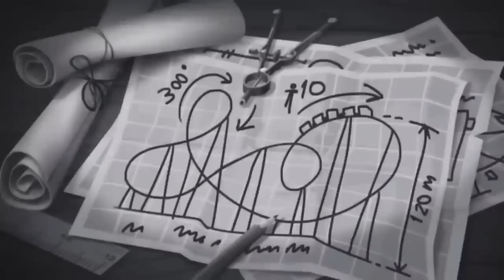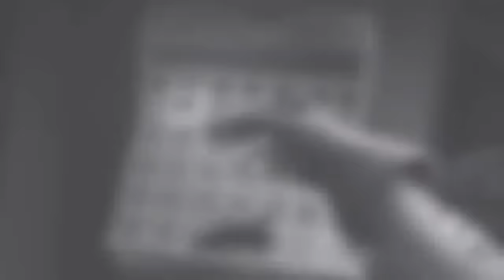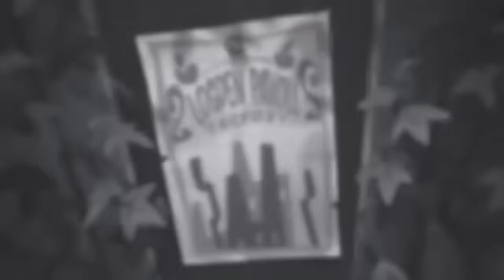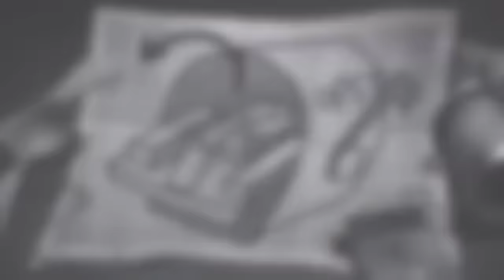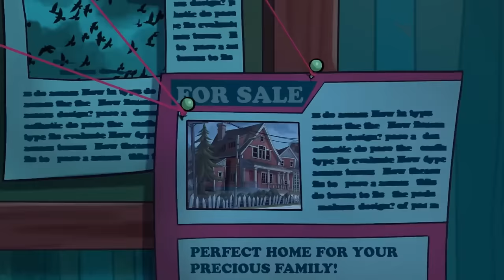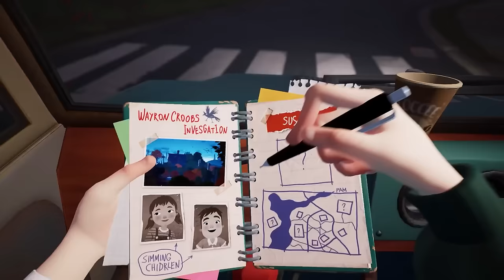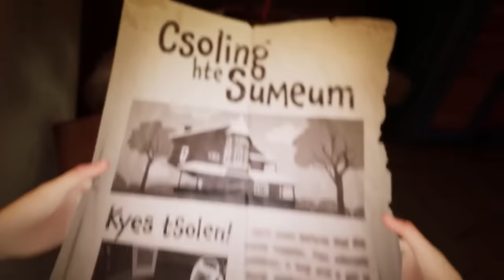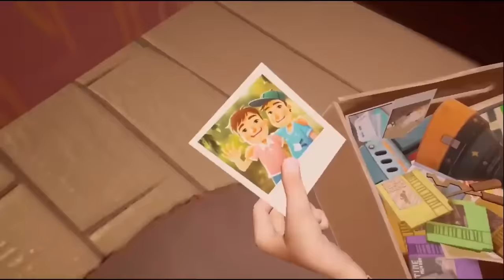HELLO NEIGHBOR GAME MOVIE 2023 | HN Story 2023 Edition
This year in 2023, we've got Hello Neighbor 2's full release, the release of the virtual reality game and the first season to the animated series Welcome to Raven Brooks. So with all this new content, I have updated my game-movie video!

This is a compilation of all the cutscenes from all of the games (except the spin-offs Secret Neighbor and Hello Engineer). Including Hello Neighbor 1, Hello Neighbor Hide&Seek, Hello Neighbor 2, Hello Neighbor: Welcome To Raven Brooks, Hello Neighbor VR: Search & Rescue and Hello Neighbor Diaries. The cutscenes are all in chronological order and form the basic story of Hello neighbor. I also included the years, but some may be incorrect. Since it's mostly without dialogues, it may be hard to understand some parts of the story, and if you are confused about anything, leave a comment and I'll answer it pretty quickly.